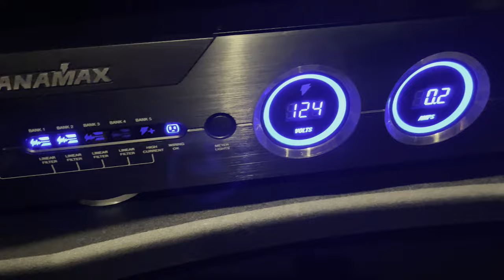Home Theater Tour - The Short Version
This is a shorter version of my original home theater tour.   A quick walk through with no talking.